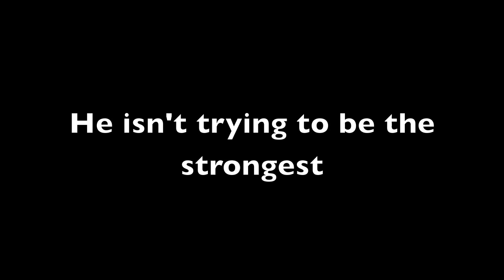Cory has made some Gainzz